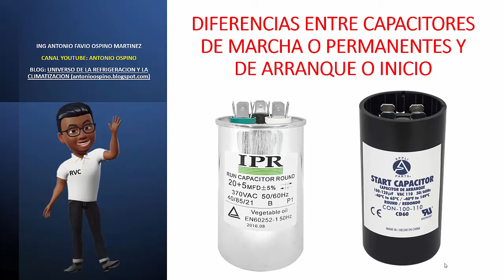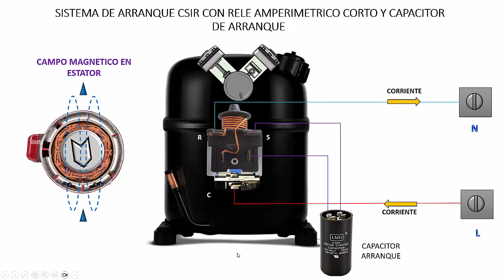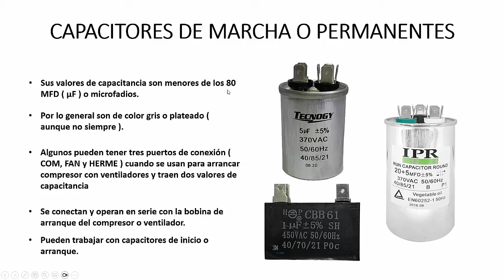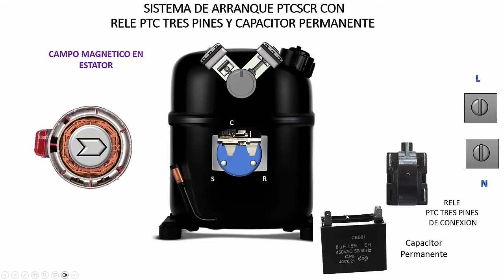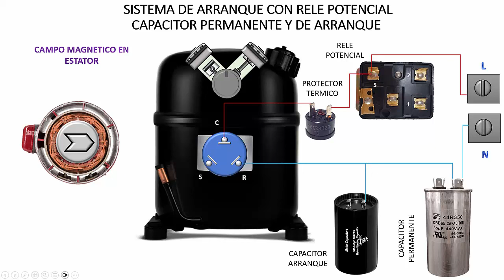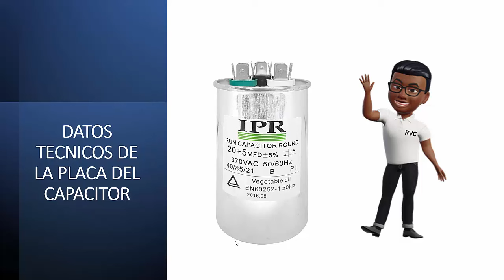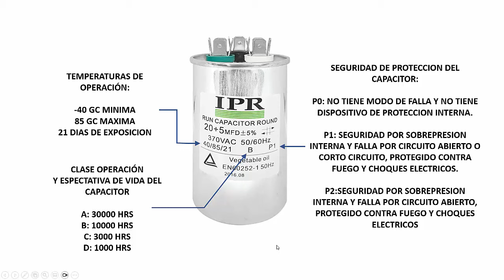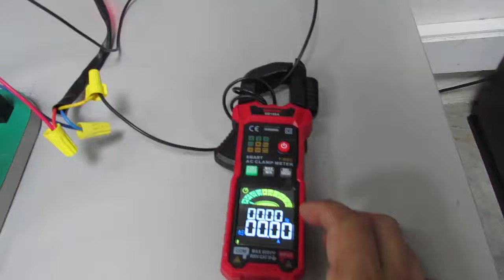DIFERENCIAS ENTRE CAPACITORES DE MARCHA O PERMANTES Y CAPACITORES DE INICIO O ARRANQUE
En este video se explican las diferencias y características técnicas de estos capacitores, así como los tipos de arranque o inicio donde intervienen.